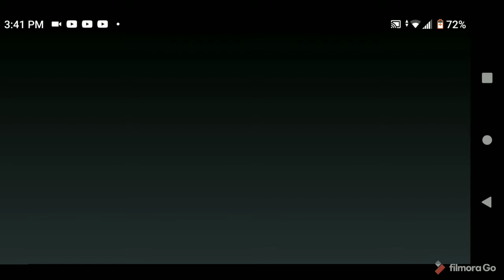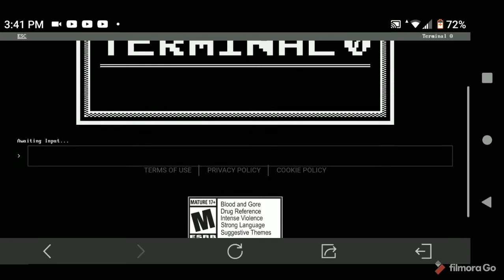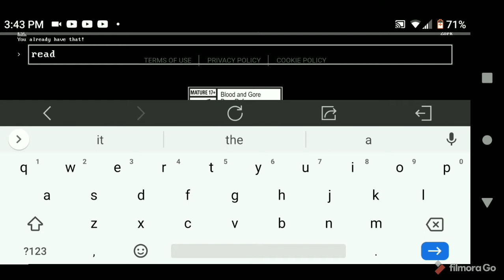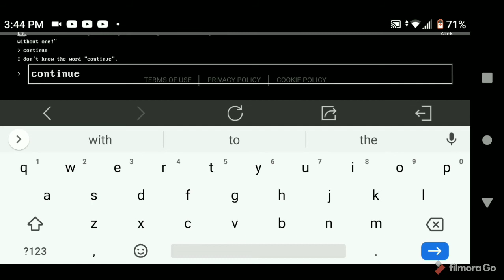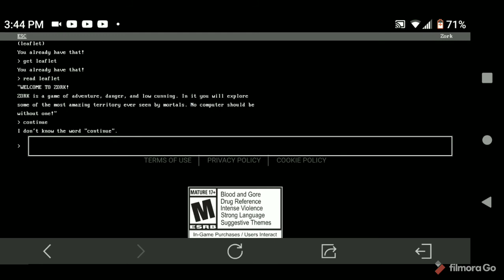I found a secret(COD)